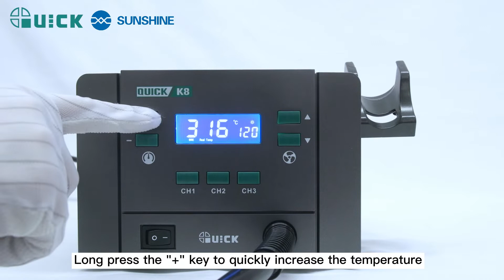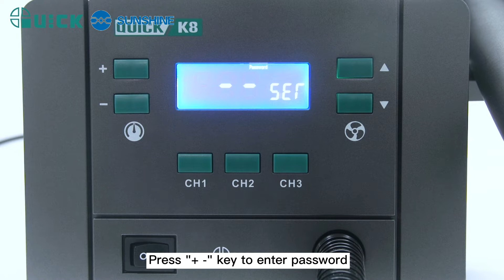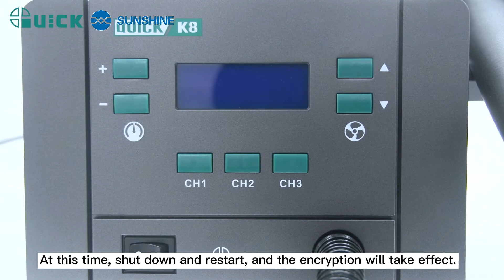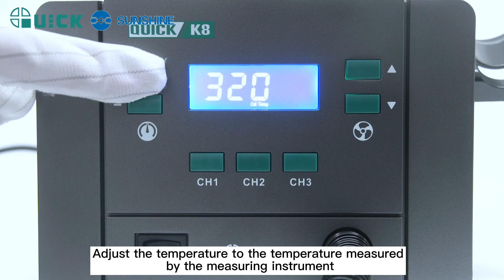Quick K8 Lead-free hot air soldering station